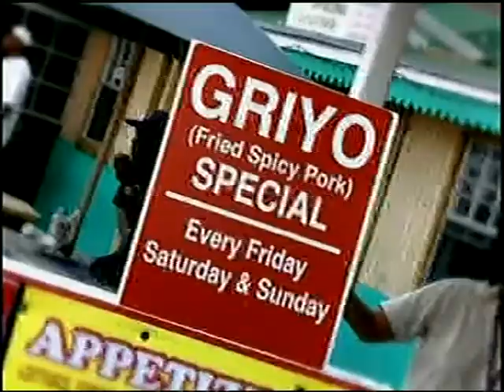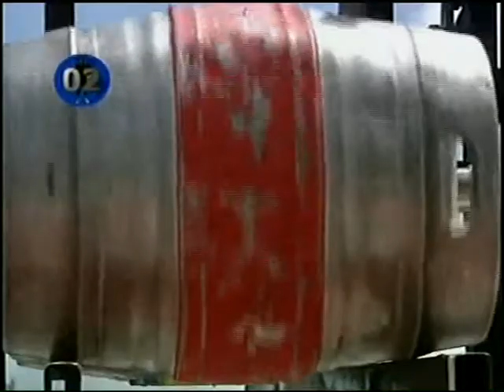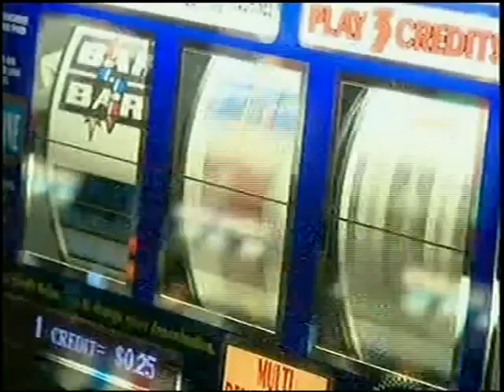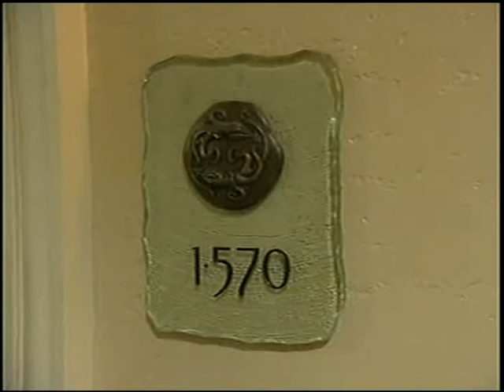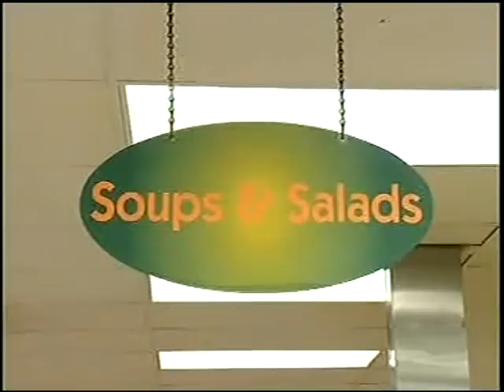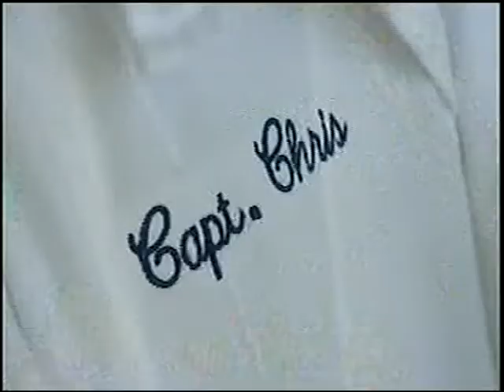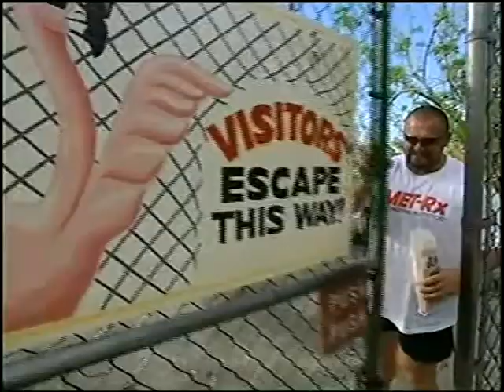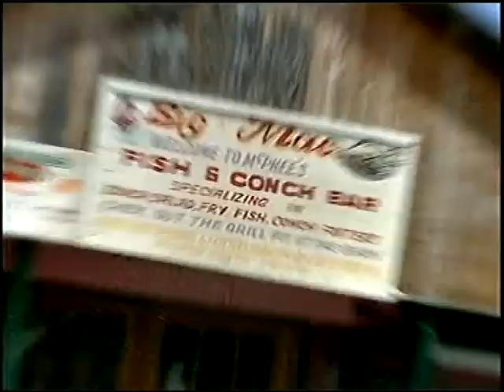2004 World's Strongest Man Heats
2004 World's Strongest Man Heats